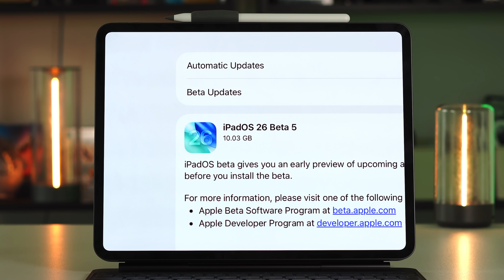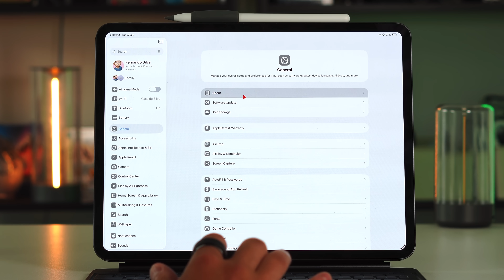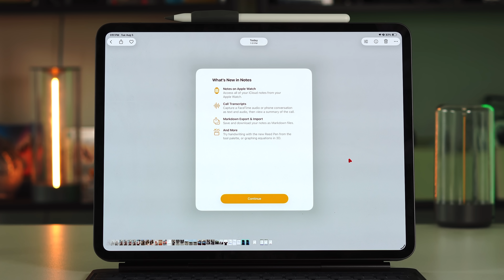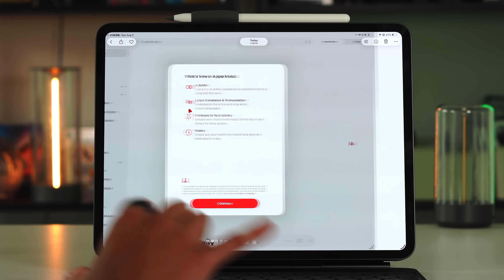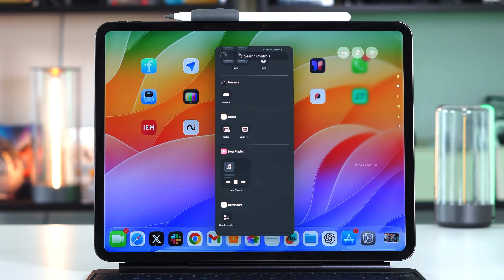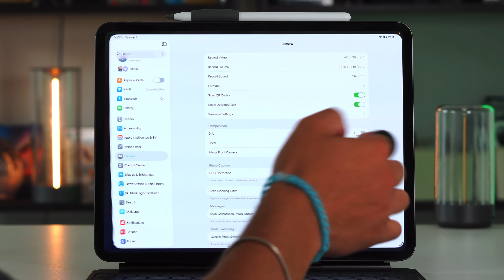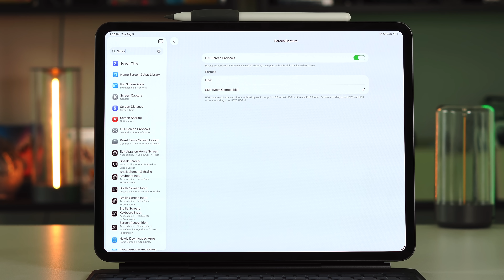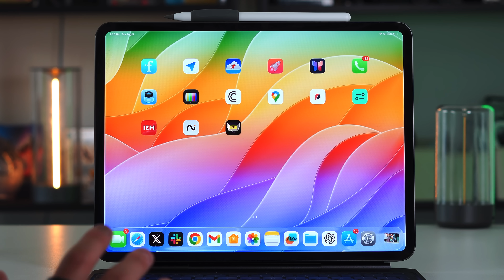iPadOS 26 Beta 5: Real Changes You’ll Actually Notice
Apple just dropped iPadOS 26 Beta 5, and while it’s not packed with groundbreaking new features, there are a ton of small improvements and UI refinements that make a big difference. In this video, we walk through all the new splash screens, subtle UI changes, and long-awaited fixes — including a new Camera app toggle, AutoMix in Music, and more. Plus, I share my real-world battery life results using an M4 iPad Pro with heavy apps like LumaFusion and ChatGPT.

Follow me on X: @nandoprince93

iMac mini m4 ($529, Normally $599)
M2 MacBook Air ($749, normally $999)
M3 Macbook Air ($844, normally $1099)
M4 MacBook Pro 14 ($1749, Normally $1999)
iPad 10th Gen ($259, Normally $349)
iPad mini 7th Gen ($459, Normally $499)
iPad Air 11 ($499, Normally $599)
Apple Pencil:
Apple Watch SE ($149, Normally $249)
Series 10 ($359, Normally $429)
AW Ultra Ocean ($719, Normally $800)
AirPods Pro ($153, Normally $249)
AirTags ($72, Normally $99)

⏱️ Timestamps
(00:00) iPadOS 26 Beta 5 is here
(00:46) Update size & public release window
(01:53) Notes app splash screen
(02:12) Freeform & App Store updates
(02:50) Music app gets AutoMix & more
(03:21) Lock screen & dock visual tweaks
(04:10) New Airdrop icon + control center changes
(05:39) Camera classic mode toggle
(06:34) Real battery life stats
(07:52) Screen recording file format issue
(08:25) Final thoughts + September expectations